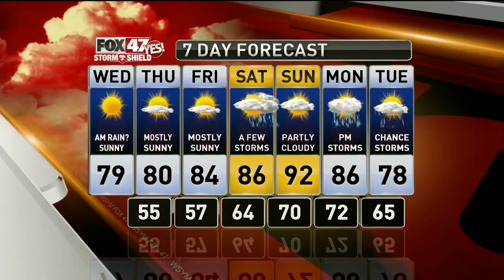Dustin's Forecast 6-12